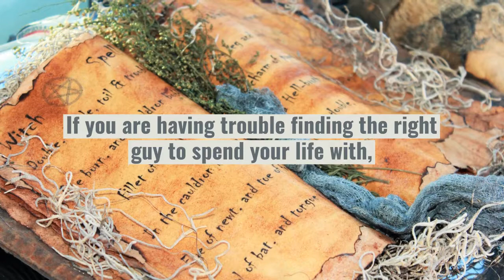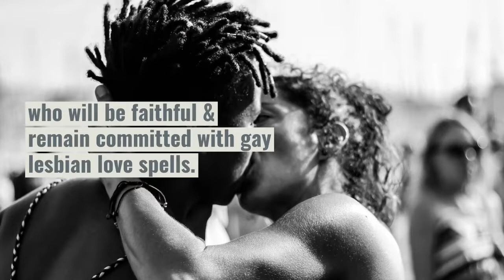NO 1 SPELL CASTER OF GAY SPELLS/LESBIAN SPELLS MAMA JAFALI IN USA MISSISSIPPI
Voodoo gay love spells, Same Sex Voodoo spells, Sex & Romance Spells, If you are gay and have run into difficulties in your love life, the various workings below are designed especially for gay men to put things right and help you have or find a fulfilling same-sex relationship.

Powerful gay love spells that work

Powerful gay love spells that work, Attraction love spell, gay love spells, love spells that really work cast by the best spells caster for gay love spells.

Gay attraction love spells that really work, Powerful gay love spells, powerful attraction spells without ingredients and gay attraction spells and potions. If you are having trouble finding the right guy to spend your life with, these attraction spells that work fast will send the right man to you for a sexual encounter or same sex relationship. It will attract a guy who is compatible, physically and sexually attractive and a man that you will be interested in.

Find a true gay or lesbian lover who will be faithful & remain committed with gay lesbian love spells. Get back your ex with gay lesbian lost love spells